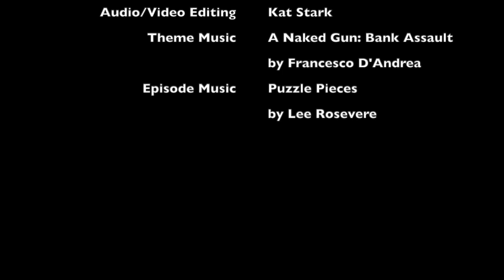OTWC 033 Get Your Flirt On - On The Wet Coast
Figuring out how to express our interest in someone can be one of the most challenging things in dating, especially if we find them really attractive, fun, or interesting. What do we say? What if they're not into it? Why is it so hard to express ourselves in a fun, clear, non-creepy way?

If what everyone we know reports about themselves is true, no-one is good at flirting. How the hell are any of us hooking up if this is a skill no-one has?

On this episode of On The Wet Coast, Kat Stark & Flick Morrison are joined by Marcia Baczynski, master of the art of asking for what you want and dedicated flirt who is here to share her humour, wisdom, and creativity in how to navigate the world of flirting.

The audiobook version of Kat's book Yelling In Pasties: The Wet Coast Confessions of an Anxious Slut is now available on Audible and Itunes.

Buy Kat's book Yelling In Pasties: The Wet Coast Confessions of an Anxious Slut at Amazon.com

for blog posts, toy reviews, and more

Music in this episode: Theme music - A Naked Gun: Bank Assault by Francesco D'Andrea
Episode music - Puzzle Pieces by Lee Rosevere